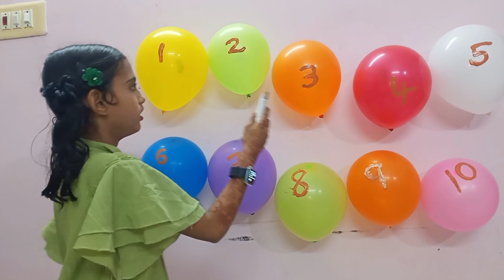|Learn colors and numbers with balloons || colors and numbers |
Assalamualaikum. haiiii
In this video Mubashirah learn colors and numbers
With ballons.